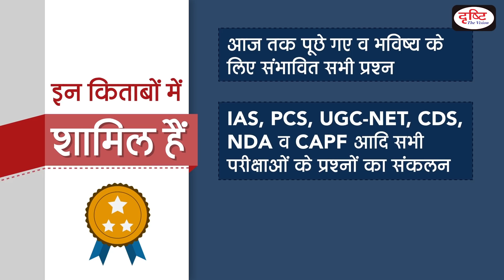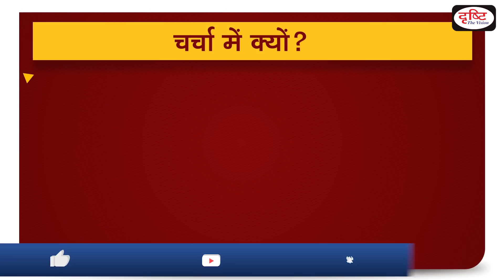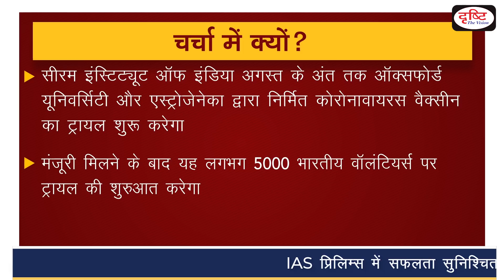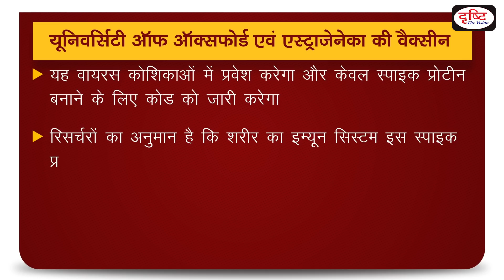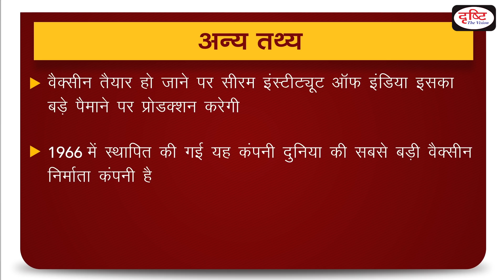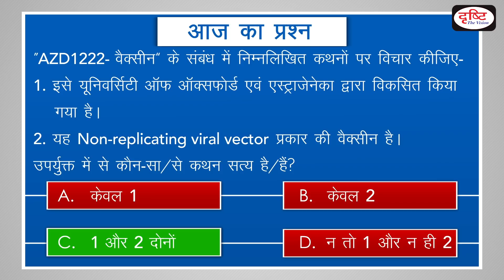Oxford-AstraZeneca Vaccine-To The Point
Serum Institute of India will start trials of the Covid-19 vaccine candidate developed by Oxford University and AstraZeneca by the end of August.Drishti IAS has taken an initiative to provide the best material to civil services aspirants.This information will help you to make a better understanding without any coaching

सेरम इंस्टिट्यूट ऑफ़ इंडिया अगस्त के अंत तक ऑक्सफ़ोर्ड यूनिवर्सिटी और एस्ट्राजेनेका द्वारा निर्मित कोरोनावायरस वैक्सीन का ट्रायल शुरु करेगा।दृष्टि आईएएस ने सिविल सेवा उम्मीदवारों को सर्वोत्तम सामग्री प्रदान करने के लिए एक पहल की है| ये जानकारियाँ आपको बिना किसी कोचिंग की सहायता के बेहतर समझ बनाने में मदद करेंगी

1.Why in news?
2.Oxford-AstraZeneca Vaccine
3. How does this vaccine work
4.about Adenovirus

1) संपूर्ण सेट एक साथ (15% छूट व फ्री डिलीवरी की सुविधा के साथ)

2) भारतीय संविधान व राजव्यवस्था

3) भारतीय इतिहास एवं कला-संस्कृति

6) सामान्य विज्ञान एवं विज्ञान-प्रौद्योगिकी

7) भारत-2020, बजट, आर्थिक सर्वेक्षण एवं करेंट अफेयर्स

1. Videos by Dr. Vikas Divyakriti To

2. The Point- Short Notes

7. To The Point- Special

15. Concept Talk- By Dr. Vikas Divyakirti

16. GS Mains Paper Discussion- 2019

20. How To Fill D.A.F (Mains Form)

21. Answer Writing Tips (by Dr. Vikas Divyakirti)

24. Indian Economy- Target PT 2019

25. G.S. Mains Paper Discussion- 2018

26. Hindi Literature Paper Discussion- 2018